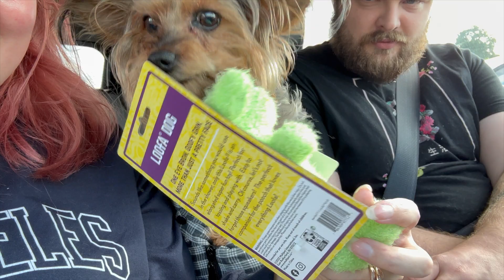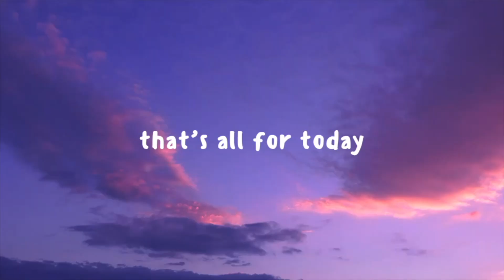I Got Laser Treatment For My Rosacea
I Got Laser Treatment For My Rosacea and it was so painful! Today is treatment 1 of 3 for my rosacea. I have struggled with rosacea for most of my life and I’ve decided to take to first step into getting rid of it!
See ya later, byeeeeee.✌🏼